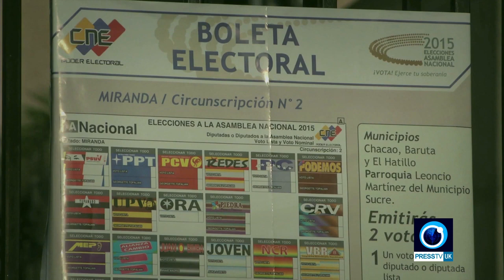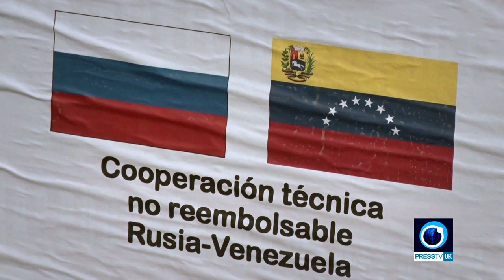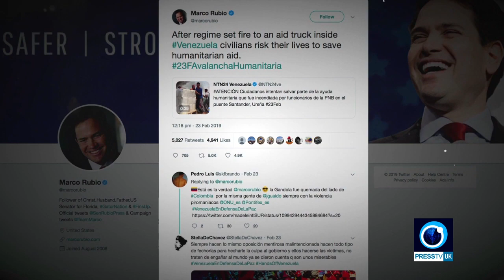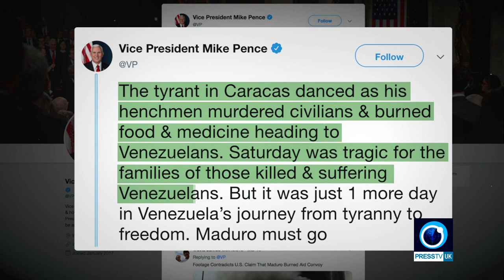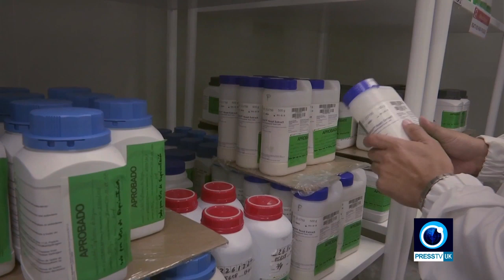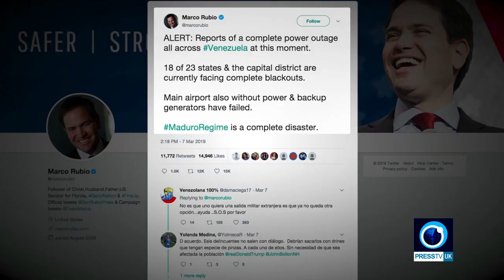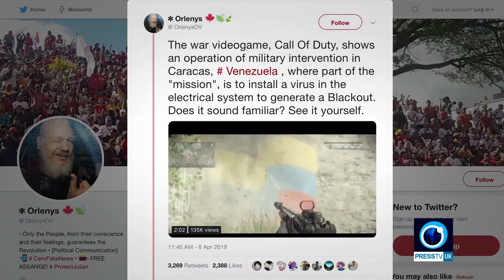Βενεζουέλα - Το αποτυχημένο πραξικόπημα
Ένα ντοκιμαντέρ για την αποτυχημένη απόπειρα της Δεξιάς στη Βενεζουέλα με επικεφαλής τον Χουάν Γκουαιδό να εκδιώξει τον νόμιμα εκλεγμένο Πρόεδρο, Νικολάς Μαδούρο.

A documentary about the failed coup attempt of the right wing forces in Venezuela against the legitimate President, Nicolas Maduro.